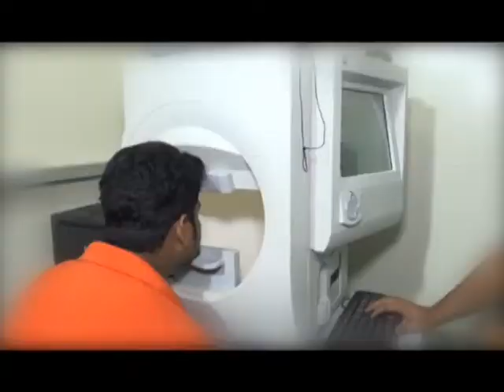Bengal LIVE |31/12/18